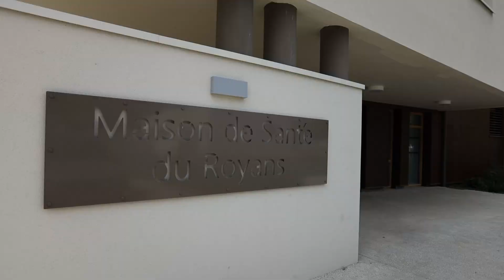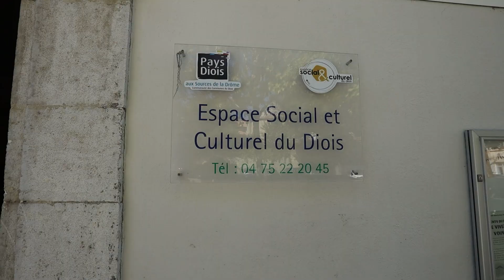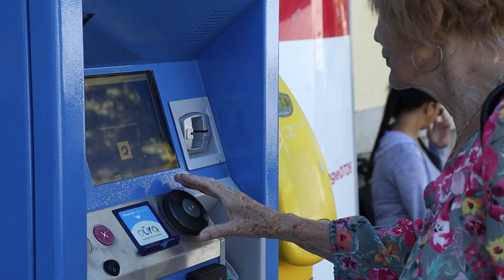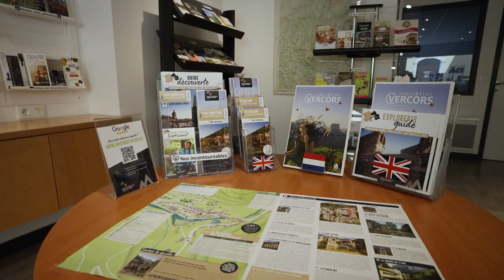Équilibres et complémentarités des villes et villages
Équilibres et complémentarités des villes et villages :  4 minutes pour appréhender la complexité des équilibres et complémentarités nécessaires entre les villages et les bourgs centres afin d’assurer leur vitalité respective ainsi que celle de leur bassin de vie sur le Vercors.
Réalisation : Axel Falguier